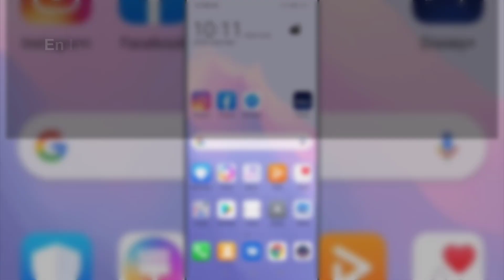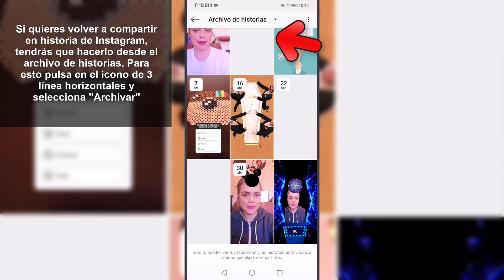🔄 Cómo VOLVER A COMPARTIR una HISTORIA DESTACADA en INSTAGRAM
Videotutorial de Solvetic para saber cómo volver a compartir una historia destacada en Instagram paso por paso 𝗠𝗔𝗦 𝗧𝗥𝗨𝗖𝗢𝗦 𝗜𝗡𝗦𝗧𝗔𝗚𝗥𝗔𝗠

Gracias a este tutorial en forma de vídeo conocerás cómo volver a compartir una historia destacada en Instagram y el paso a paso para llevarlo a cabo desde tu móvil.